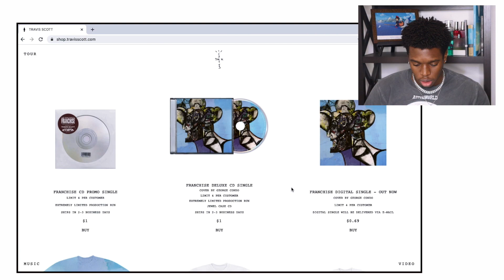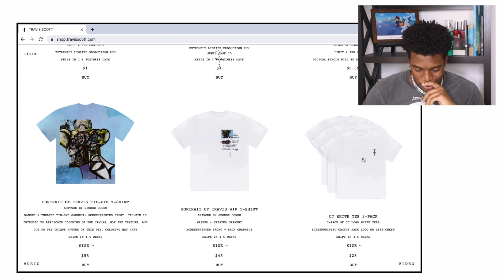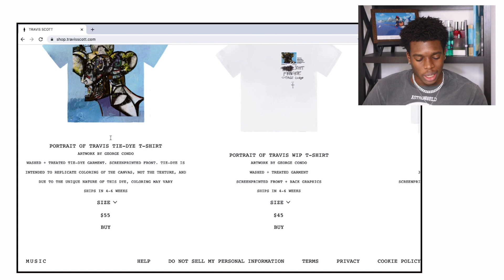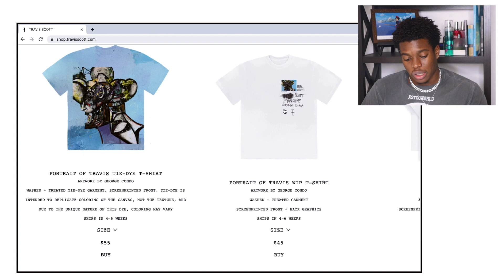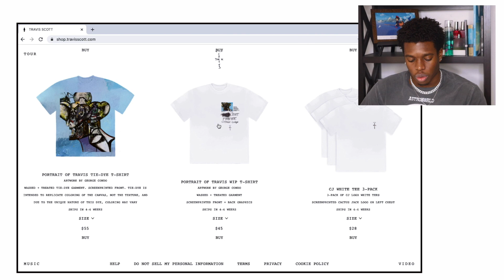ANOTHER TRAVIS SCOTT FRANCHISE MERCH DROP?!? | CAN YOU MAKE MONEY RESELLING?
In today's video, I go over the Travis Scott Franchise collection. I make sure to give my honest opinions on the drop as well as an insight on my resell predictions and whether or not it is a buy. If you enjoyed the video make sure to leave a LIKE, COMMENT down below the answers to the questions from the end of the video, and as always make sure to SUBSCRIBE if you are new!!!

***GUIDES***
"From Concept to Reality": How to successfully locate & communicate with clothing manufacturers

Camera Bundle
Future Camera
Future Lens
Mini Tripod
SD Card
Future Microphone
Ring Light